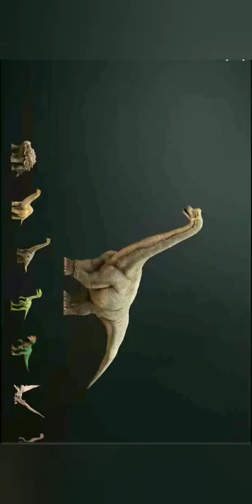🦖🦕🦖🦕 Wanna see Dilophosaurus Brachiosaurus Dinosaurs Realistic 3D View of Dinosaur Part 2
Dilophosaurus (/daɪˌloʊfəˈsɔːrəs, -foʊ-/[1] dy-LOHF-o-SOR-əs) is a genus of theropod dinosaurs that lived in what is now North America during the Early Jurassic, about 193 million years ago. Three skeletons were discovered in northern Arizona in 1940, and the two best preserved were collected in 1942. The most complete specimen became the holotype of a new species in the genus Megalosaurus, named M. wetherilli by Samuel P. Welles in 1954. Welles found a larger skeleton belonging to the same species in 1964. Realizing it bore crests on its skull, he assigned the species to the new genus Dilophosaurus in 1970, as Dilophosaurus wetherilli. The genus name means "two-crested lizard", and the species name honors John Wetherill, a Navajo councilor. Further specimens have since been found, including an infant. Footprints have also been attributed to the animal, including resting traces. Another species, Dilophosaurus sinensis from China, was named in 1993, but was later found to belong to the genus Sinosaurus.

Brachiosaurus (/ˌbrækiəˈsɔːrəs/) is a genus of sauropod dinosaur that lived in North America during the Late Jurassic, about 154–153 million years ago. It was first described by American paleontologist Elmer S. Riggs in 1903 from fossils found in the Colorado River valley in western Colorado, United States. Riggs named the dinosaur Brachiosaurus altithorax; the generic name is Greek for "arm lizard", in reference to its proportionately long arms, and the specific name means "deep chest". Brachiosaurus is estimated to have been between 18 and 21 meters (59 and 69 ft) long; weight estimates range from 28.3 to 58 metric tons (31.2 and 64 short tons). It had a disproportionately long neck, small skull, and large overall size, all of which are typical for sauropods. Atypically, Brachiosaurus had longer forelimbs than hindlimbs, which resulted in a steeply inclined trunk, and a proportionally shorter tail.